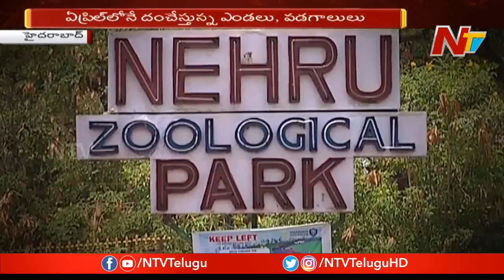Hyderabad Zoo makes Special Arrangements for Animals & Birds To Beat Summer Heat | NTV